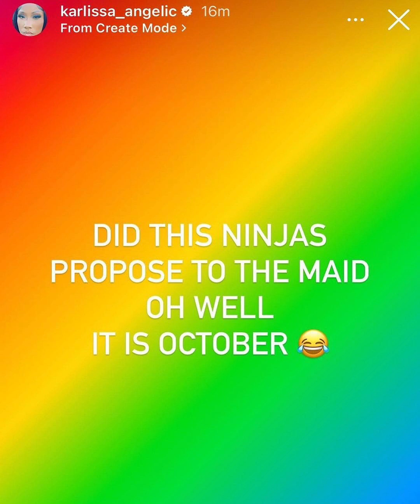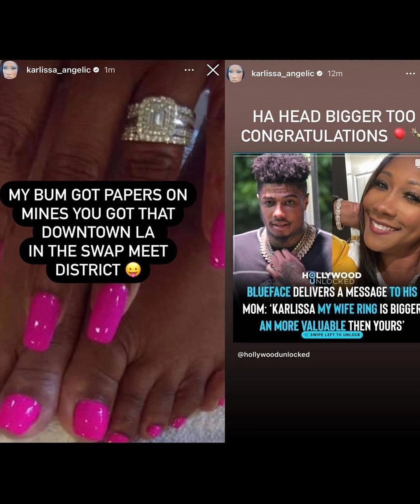Blueface Calls his mom a 304 after she dissed his Baby mama/Fiance